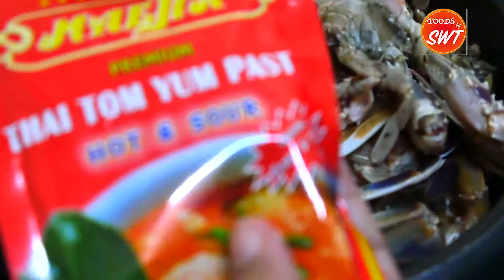Crab Tom Yum Curry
ဂဏန်းတုံယမ်းဟင်း
ဂဏန္းတံုုယမ္းဟင္း